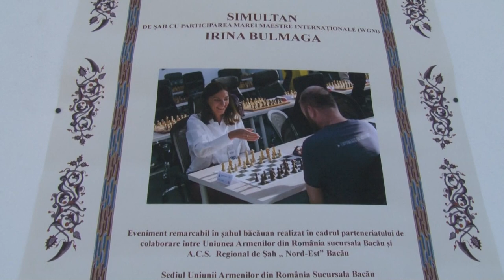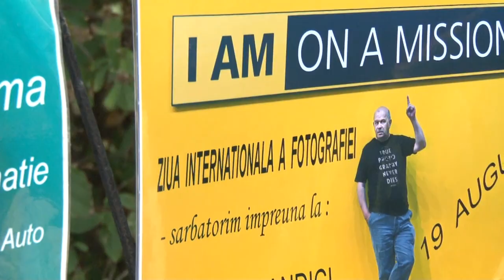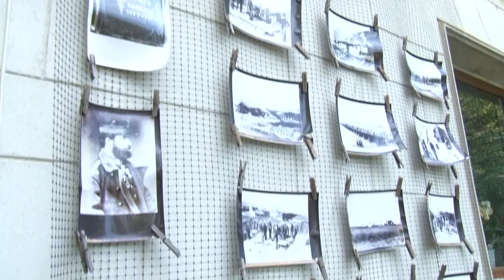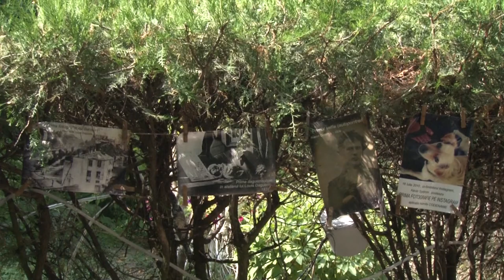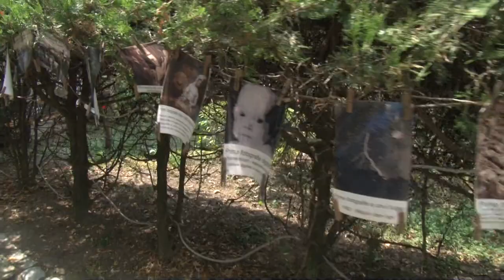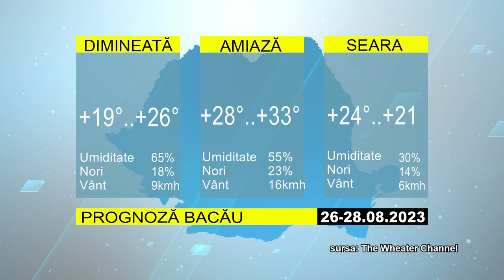STIRILE ACUM TV | 26 -28.08.2023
BILANȚ AL PRIMARULUI NEGHINĂ

CONCURS DE IE ȘI TOACĂ

ȘAH-MAT LA UNIUNEA ARMENILOR DIN BACAU